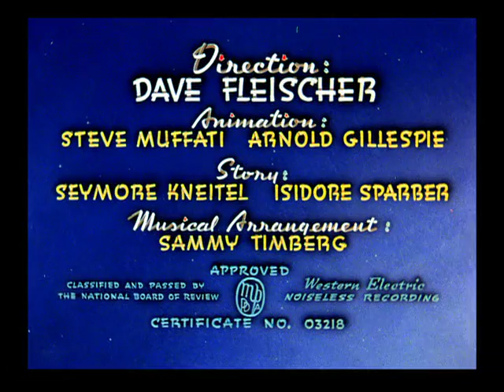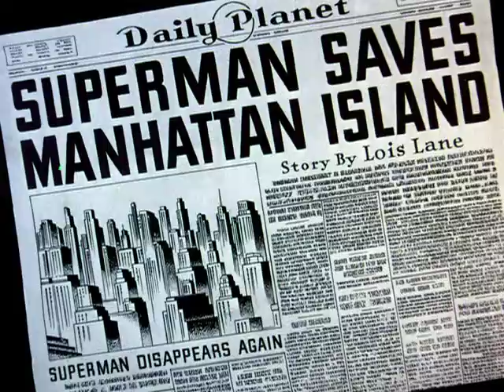Superman Electric Earthquake 1942